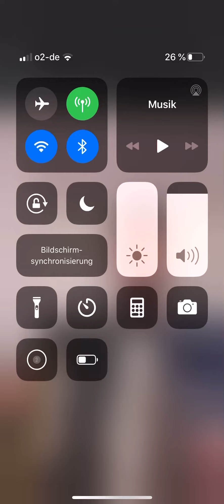Dve muzike ( dvojka)